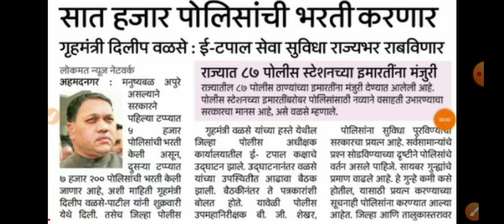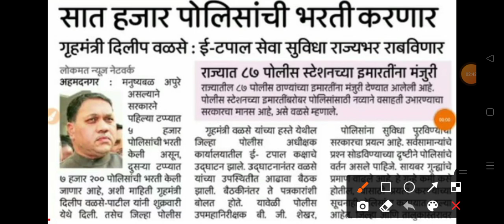police भरती प्रक्रिया सुरू होणार||राज्यात ७२००पोलीस भरती जाहिरात येणार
Yashodip Academy Hingoli channel link